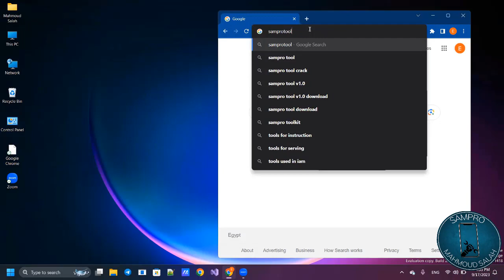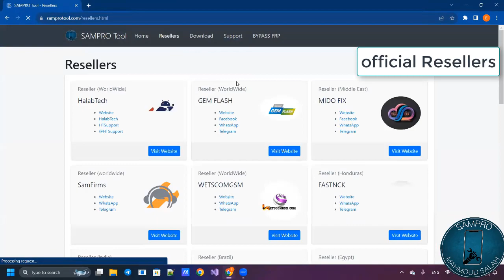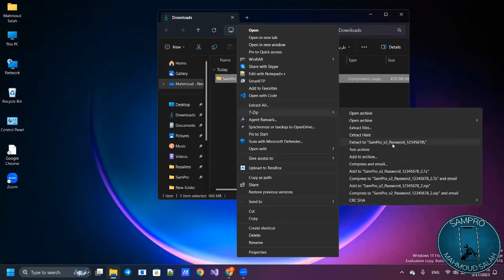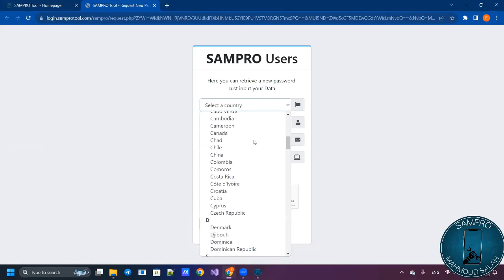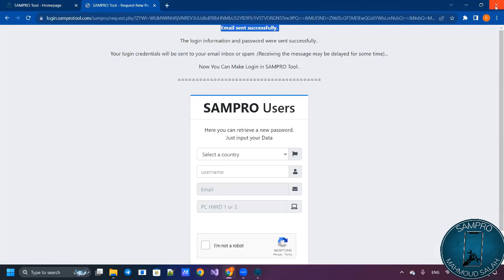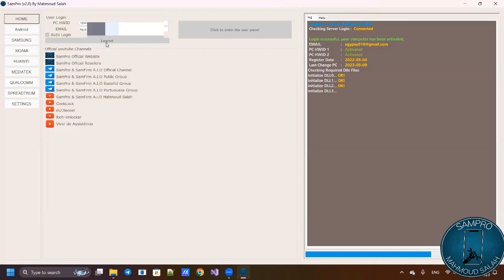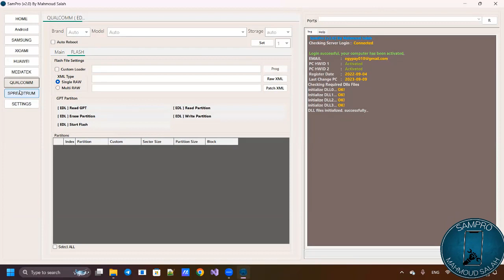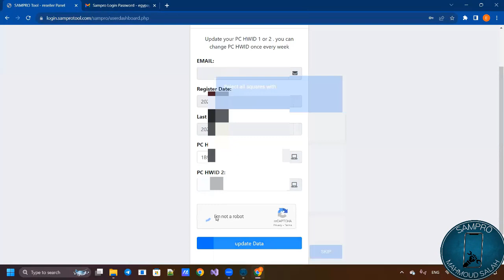How To Download and install Sampro v2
SamPro v2  Relased

What's New in the Tool:

1. Redesigned User Interface:
   - The program's interface has been completely overhauled.
   - The interface is now divided into sections for different brands and chipsets:
     - Android
     - Samsung
     - Xiaomi
     - Huawei
     - MediaTek
     - Qualcomm
     - SpreadTrum

2. New Menu for Android Devices:
   - Added a new menu for Android devices with various commands that can be executed in MTP, ADB, and Fastboot modes:
     1. MTP:
        - Read device info
        - Bypass launching a browser for any detected model in MTP
        - Directly open websites or apps, settings, calls, etc., on the device
     2. ADB, Fastboot:
        - Read device info
        - Reset factory settings
        - Reset FRP (Factory Reset Protection)
        - Reboot the device into other modes

3. Samsung:
   - Added FRP (Factory Reset Protection) bypass using *#0*# for new security as of 6/ 2023
   - Added the ability to bypass launching the browser in MTP mode

4. MediaTek (MTK):
   - Fixed slow operations during startup
   - Added Huawei ID bypass for older security versions

5. Qualcomm and Xiaomi:
   - Fixed various bugs

6. SpreadTrum:
   - Introduced new operations in diag mode
   - Simplified the process by allowing device connection in power-off state without using any buttons
   - Added factory reset, and enter/exit diag mode options

7. Huawei:
   - Introduced a new section, "Fastboot," with the following options:
     - Read device info
     - Reset FRP (bootloader unlocked)
     - Unlock bootloader, relock, reset FRP (by code)
   - USB COM 0 TP reset FRP
   - Supported some CPUs (not all)

Note :-
Samfirm v3.3 will be stopped at the end of the month. You can now use it without logging in to download firmware files only until I will Relase a free version with a small space to download firmware files only.

- If you have activated the "sampro" or "samfirm" program, you can now easily change or add a new device through your control panel after downloading the new update. There's no need to contact the distributor again.
- Please note that this can only be done once, and you will be able to update the data again after a full week has passed. Therefore, there will be no need to contact the distributor again.

how to do it:
- When you log in to the tool, you will be automatically directed to your control panel.
- You can enter the following information: username, email, country, and the serial number of the "sampro" program only, whether it was registered from the first or second computer previously.
- We will send a password to your email within 10 minutes, which you will find in your inbox or spam folder.
- You won't need to use personal passwords; simply use the password sent to you.
- The serial numbers of devices in the first and second computers can only be changed once. If you want to modify the data, you must wait for 7 days.

Official Resellers:-